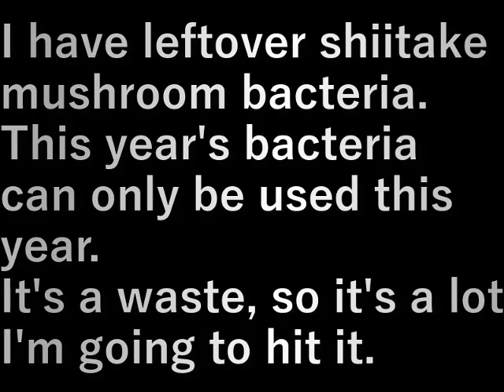今年最後の椎茸菌打ち(2024.3.2)Last shiitake mushroom planting of the year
椎茸菌が余りました。
今年の菌は今年しか使えません。
もったいないから多めになりますが
打ってしまいます。

I have leftover shiitake mushroom bacteria.
This year's bacteria can only be used this year.
It's a waste, so it's a lot
I'm going to hit it.

設備屋の適当田舎暮らし